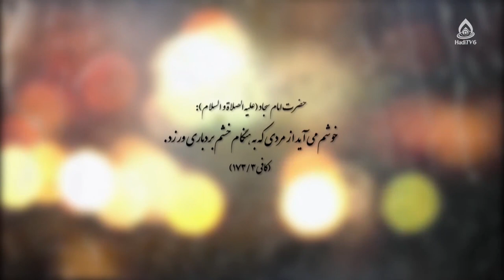راهکارهای کنترل خشم نوجوان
برنامۀ «روشنا» قسمت ۴۵۸ از تلویزیون جهانی هادی (فارسی دری)، یکشنبه ۱۸ جدی ۱۴۰۱
موضوع: مدیریت خشم، قسمت ۱۰
کارشناس: سهیلا حسن زاده، کارشناس ارشد علوم تربیتی
مجری: زینب‌السادات ظهوری